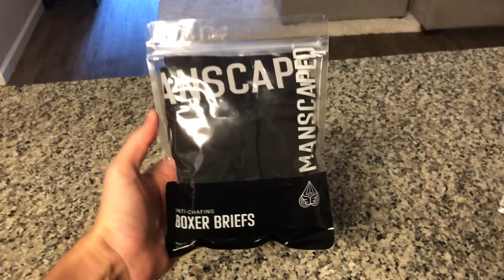200 IQ Yoru = Angry Valorant mfs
200 IQ Yoru = Angry Duelists in Valorant. Nothing better than making some 200IQ radiant yoru outplays and making people rage in the new valorant act especially harbor players xD. Hope you enjoy the video and if you do be sure to like the video and come watch me live it helps out a ton! :)

0:00 Intro
0:25 Sponsor
1:37 Video